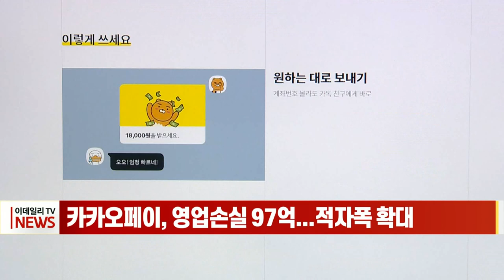카카오페이, 영업손실 97억... 적자폭 확대 (20221102)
카카오페이의 올 3분기 영업손실이 97억원으로 지난해 동기보다 적자 폭이 확대됐습니다.

매출액은 1414억원으로, 전년 동기 대비 23% 증가했지만, 순손실은 47억원으로 적자 폭이 늘었습니다.

카카오페이 측은 “별도 기준 영업이익은 3개 분기 연속 흑자를 달성했다”고 설명했습니다.

또 “지속되는 거시 경제의 어려움 속에서도 사용자 중심 서비스를 통해 견조한 성장을 이어가겠다”고 전했습니다.